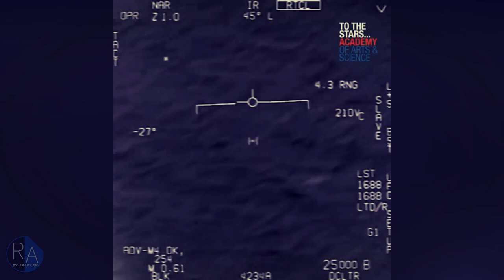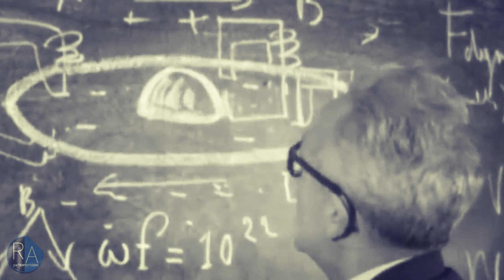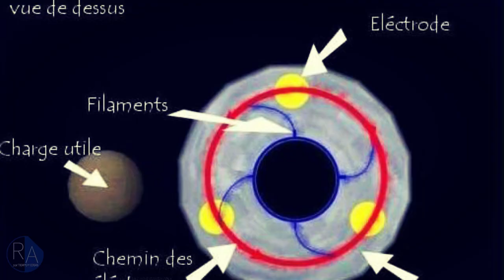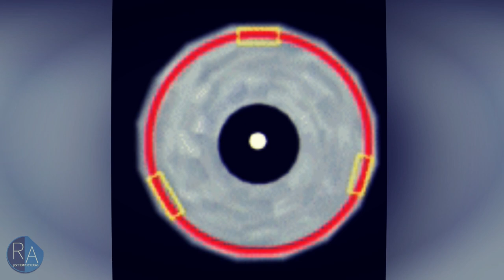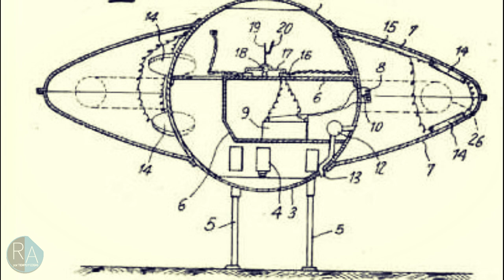Ovnis, su Tecnología, ¿cómo funcionan?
Sabemos que estos objetos OVNIS están ahí y han sido verificados recientemente. La tecnología que usan siempre ha sido un misterio. Cientos de científicos e investigadores han planteado varias teorías. Pero hay una que ha conseguido imitarlos muy bien...
LINKS:
Marcel Pagès

Crédito: Realidad Alternativa